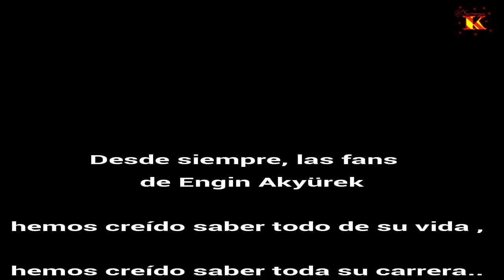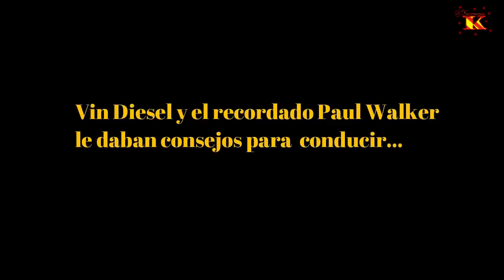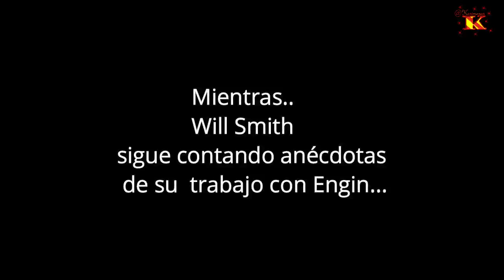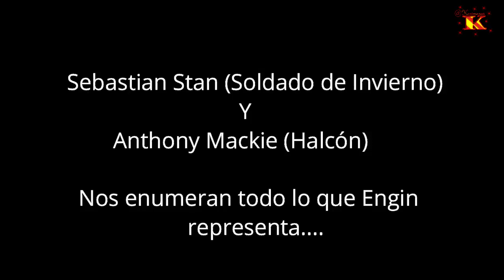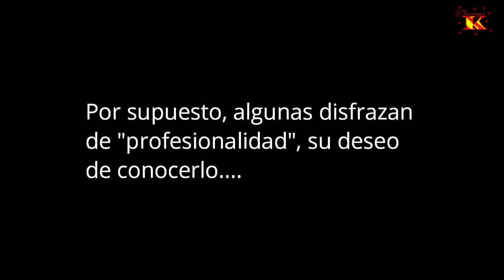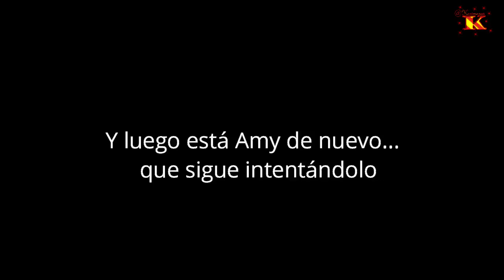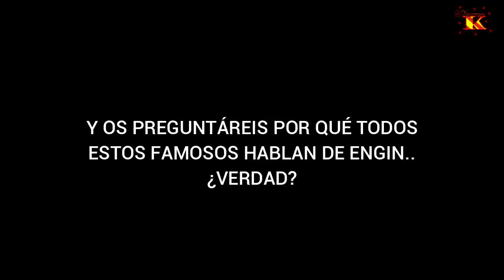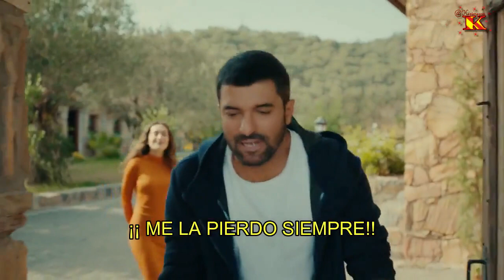40 cumpleaños Engin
En Kerimeras celebramos el cumpleaños de Engin con un video repleto de humor y alegría .Que este año te traiga muchos éxitos querido Engin.